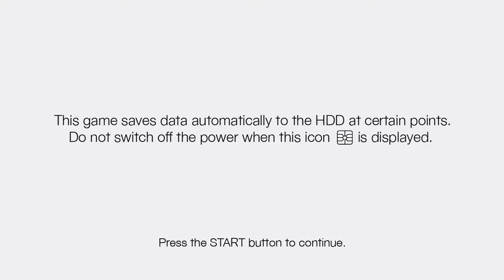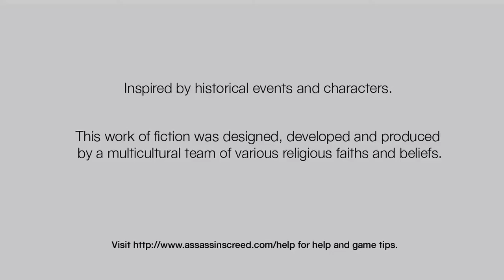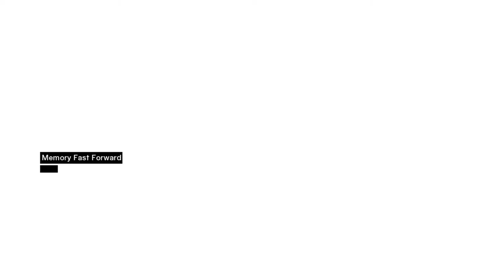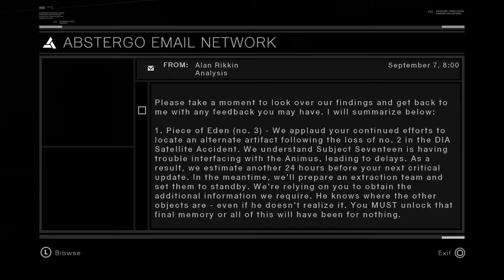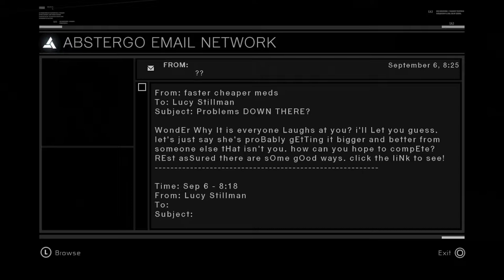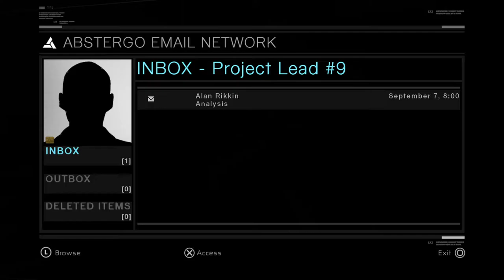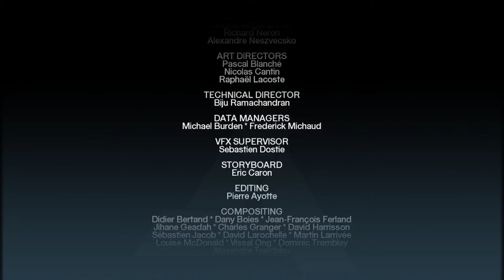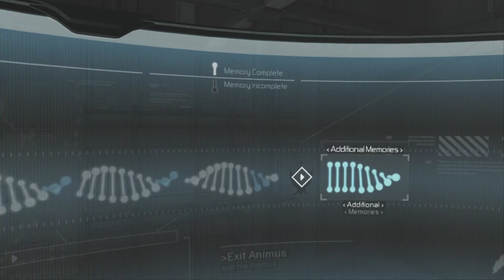Long Play: Assassin's Creed Session 09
In this session, We arrive to Jerusalem once again, to liberate its final district, collect the remaining flags, and take down our last Templar Target. Robert de Sable has returned to Jerusalem for the burial of Majd Addin. Now will be our time to strike and take down this final threat... or is he the final threat?

Also on Stream we finish the game coincidentally on Altair's birthday!